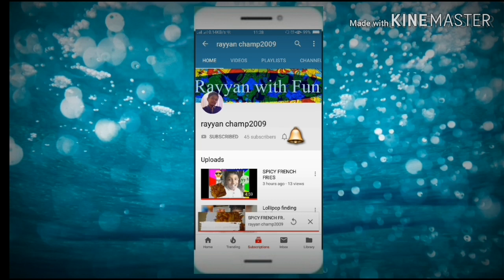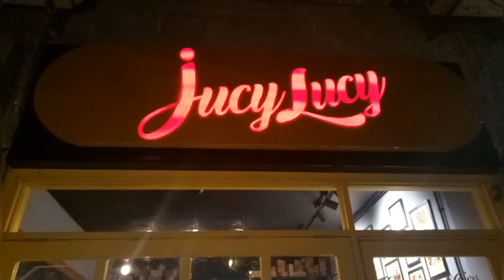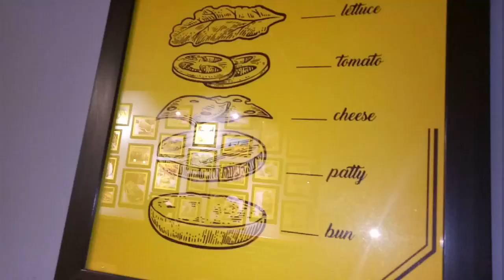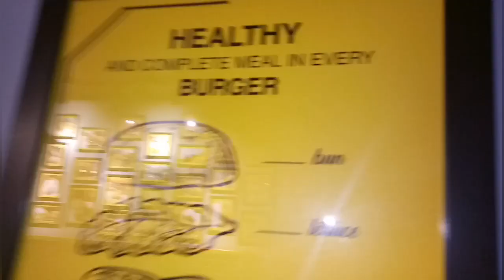aq arif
hi guys today i went to pakistan famous artist a.q arif house. i took small interview and visit to his stdio really i am very happy he is so loving and kind heart person.then i went to take dinner and enjoy it.